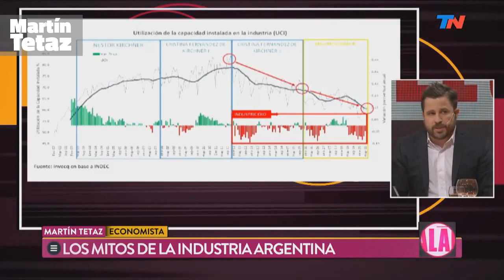Los mitos de la industria argentina - 10/09/2019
Participación en el programa de Alfredo Leuco que se emite por la señal TN